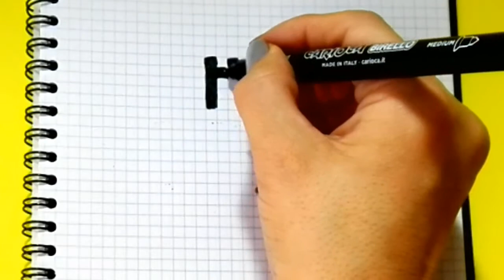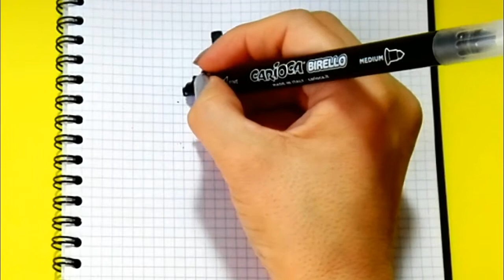How to draw King Boo - PIXEL ART